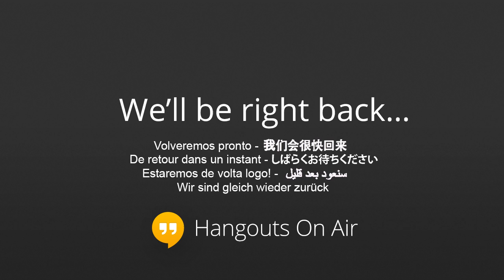LIZA'S DISH LIVE! with SCOTT Big Brother Canada 2